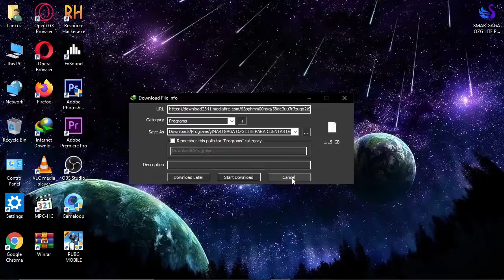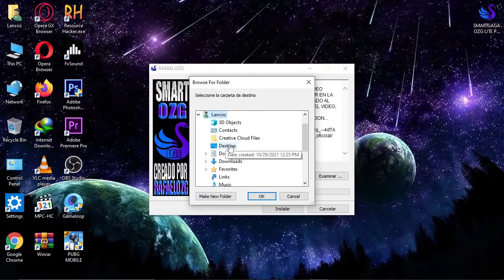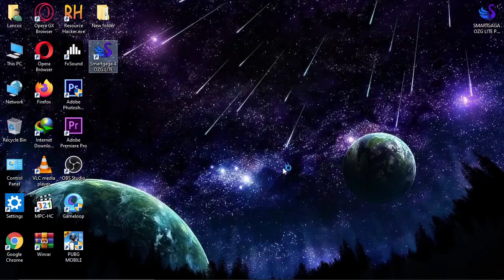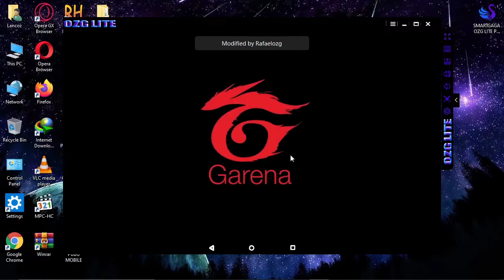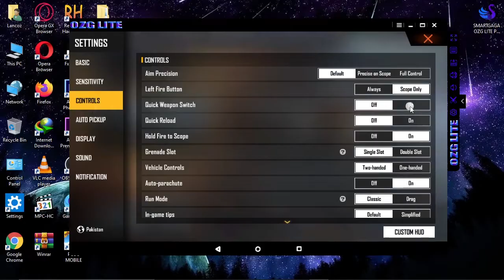SMARTGAGA 4.4.2 IS BACK✅ - FACEBOOK LOGIN FIX💯 - SMARTGAGA OZG LITE FOR LOW END PC - 256MB RAM ONLY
1_LIKE = ✌️ , 1_SUBSCRIBE = ❤️️ or wot !!

Artist: BrxkenBxy
Title: Problems

2021,
1 core,
256mb ram,
smartgaga for 1 core and 256mb ram pc,
how to solve facebook login,
how to solve facebook login in smartgaga,
solve facebook login in smartgaga,